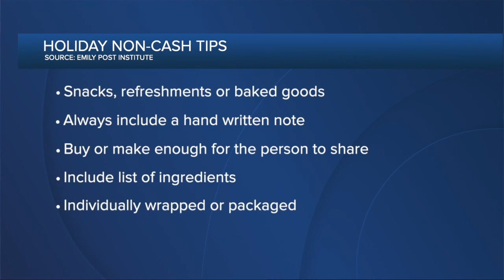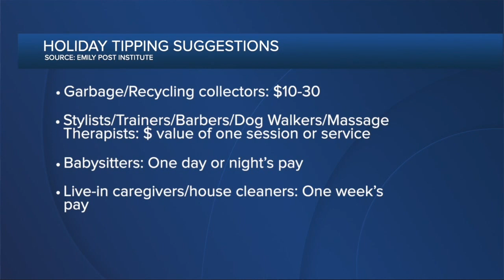Holiday tipping etiquette – what's different due to COVID